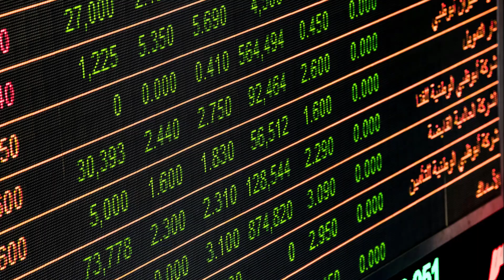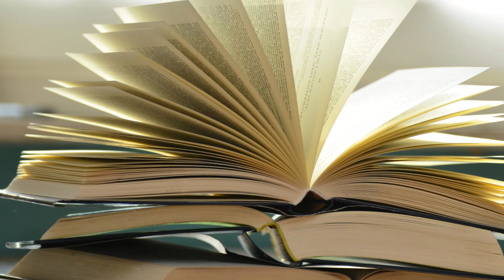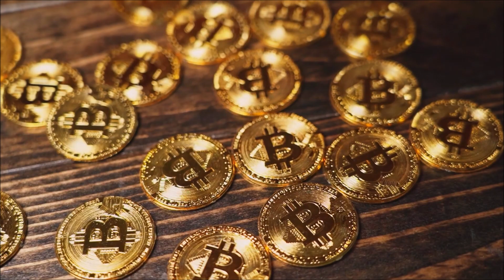5 choses dans lesquelles investir pour soi-même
Veuillez accéder à la liste de lecture de vidéos de motivation

5 choses dans lesquelles investir pour soi-même

‍Timecode :
0:00 - Intro
0:30 - Investissez dans votre cerveau (apprentissage et développement).
1:10 - Investissez dans vos yeux (vision).
1:42 - Investissez dans le divertissement.
2:26 - Investissez dans les affaires.
3:26 - Investissez dans la santé.